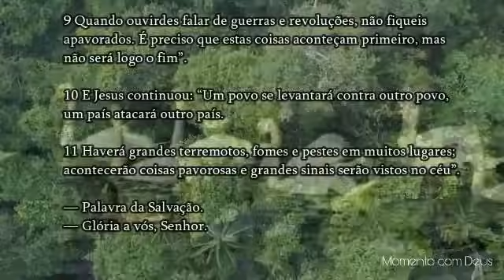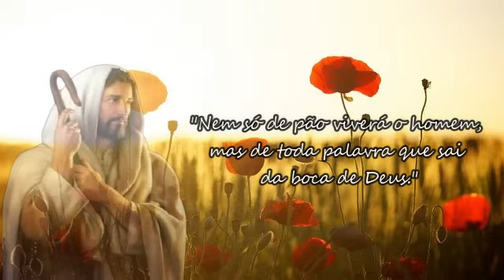Palavra de Deus para mim hoje | NÃO se apavore com tudo que está acontecendo para não ser ENGANADO